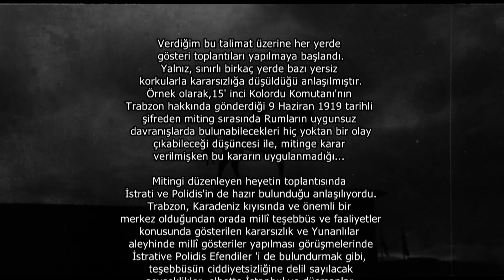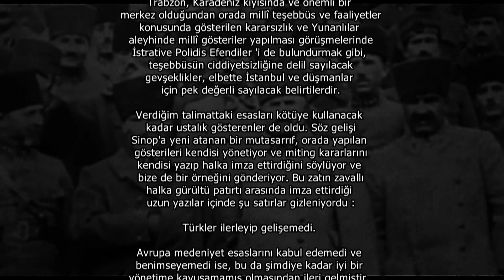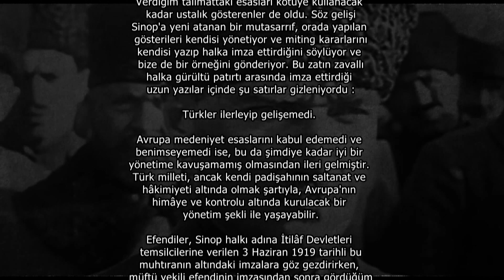ATATÜRK'ÜN BÜYÜK ESERİ NUTUK (BÖLÜM-11) GÜLGÛN FEYMAN'IN SESİNDEN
Ünlü haber spikeri Gülgûn Feyman Budak, Mustafa Kemal Atatürk'ün eşsiz eseri Nutuk'u sayfa sayfa seslendirdi.